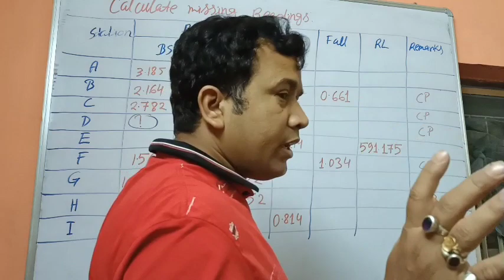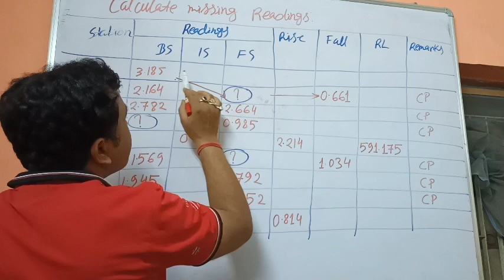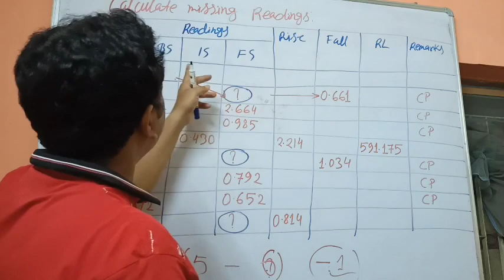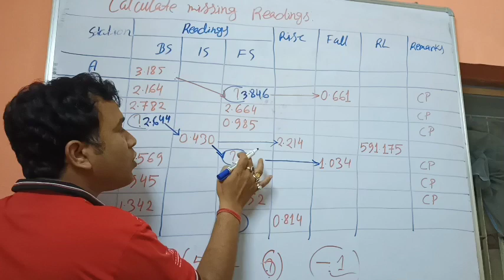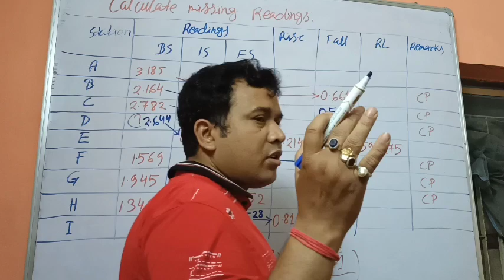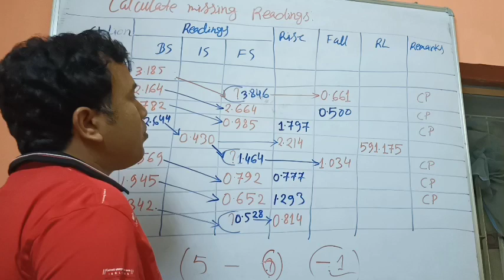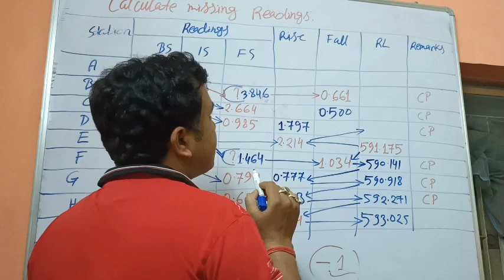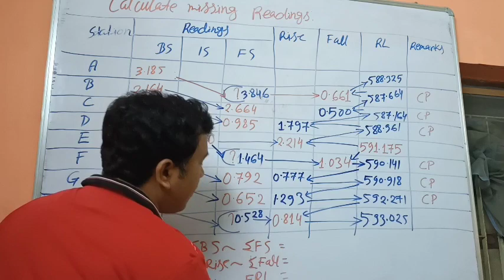Missing data surveying# Missing data in dumpy level survey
The video is most important and essential to each and every students of UG/ UPSC/ HS. There are clear and very simple description about the topic which will be very helpful to my dear students.